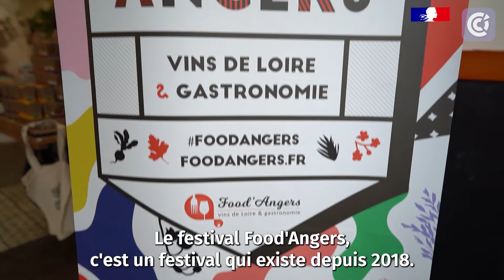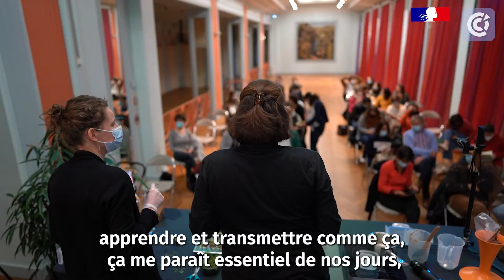Année de la gastronomie : Food'Angers, un festival à croquer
Reportage réalisé par CCI France sur le festival Food'Angers, l'un des lauréats de la Saison 1 de l'Année de la gastronomie. Une opération lancée fin 2021 par le Gouvernement, Guillaume Gomez et les CCI.